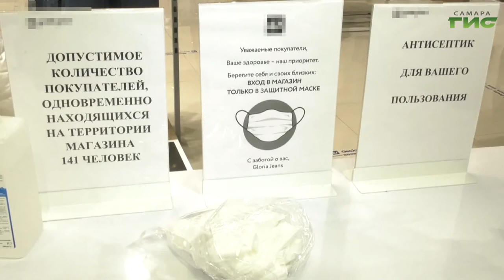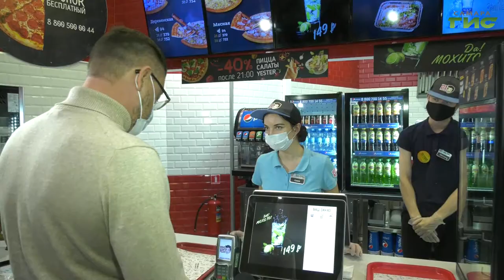За время действия в регионе масочного режима составили более 40 материалов на нарушителей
За время действия в регионе масочного режима составили более 40 материалов на нарушителей. Общая сумма штрафов для юридических — более 300 тысяч рублей. Напомним, приобретать средства индивидуальной защиты для клиентов предприниматели должны за свой счет. Как при этом чувствует себя малый и средний бизнес в Самаре узнали наши корреспонденты.